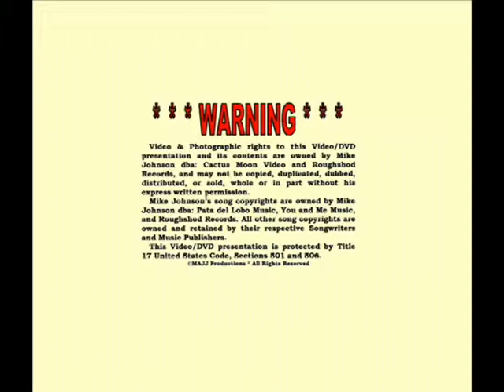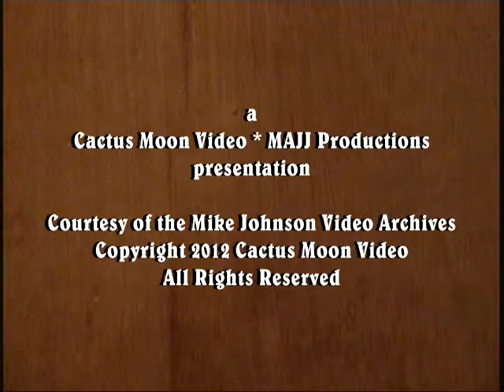Ed Dovel "San Antonio Rose" * 2010 LeMars Music Festival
My friend Ed Dovel of the SideTracks takes on this Bob Wills classic on the Main Stage at the week long 35th Annual Old Time Country Music Festival in LeMars Iowa. His wife Kathy is on the piano, just off stage, and his band mates, the late Wayne Longtin [2012] and Terry Durr flank him.